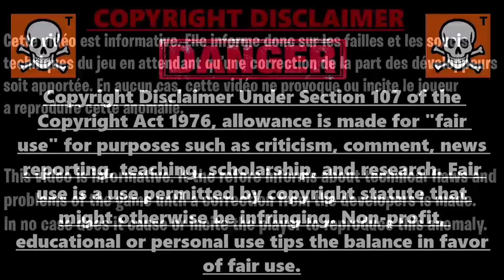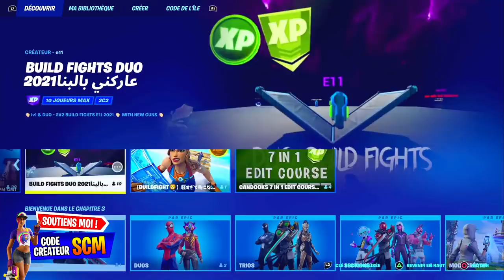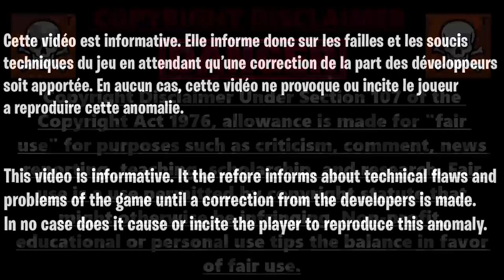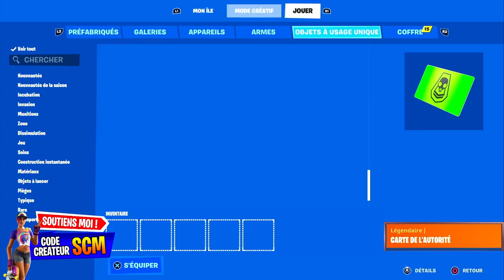GLITCH XP ILLIMITÉ CHAPITRE 3 FORTNITE, COMMENT GAGNER 1M XP TOUTES LES 10 MINUTE SANS RIEN FAIRE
Code des île pour xp en illimité sur fortnite sans rien faire : 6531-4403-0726

▬▬▬▬▬▬▬ • BIENVENUE 😍 • ▬▬▬▬▬▬▬

▬▬▬▬▬▬▬ • PARTENAIRES 💪 • ▬▬▬▬▬▬▬

👉StealthGamer:
"SOISCOOLMEC"
"STRIKESOISCOOL"

TikTok "SoisCoolMecYTB"
👻Snapchat "soiscoolmec"

.▬▬▬▬▬▬▬ • TOP DON 💰 • ▬▬▬▬▬▬▬

▬▬▬▬▬▬▬ • MUSIQUE OUTRO 🎵 • ▬▬▬▬▬▬▬